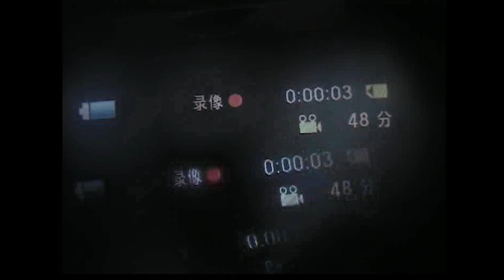Trailer_A personal film about my past 22 years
Au festival Allers-Retours Cinéma d'auteur chinois 2020
Projection le 30/01/2020 à 19h au Studio des Ursulines et le 01/02/2020 à 20h10 au Studio des Ursulines

于巴黎中国作者电影节2020年1月30日19时及2月1日20时10放映